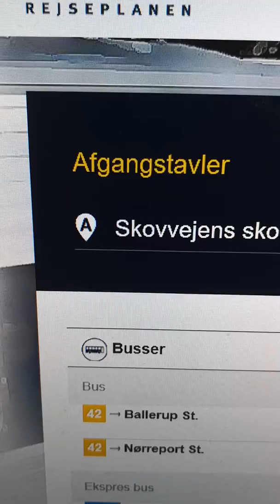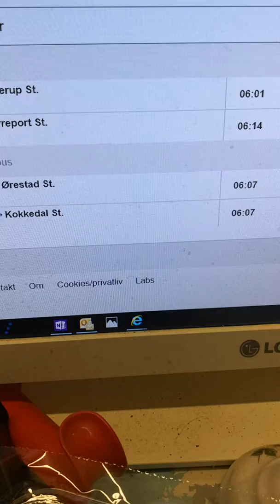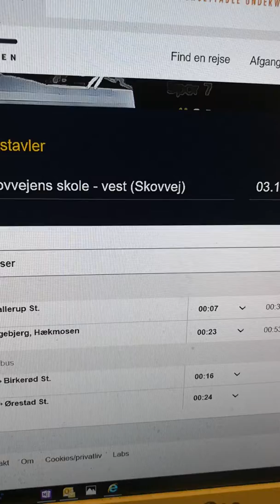SKOVVEJENS SKOLE, VEST